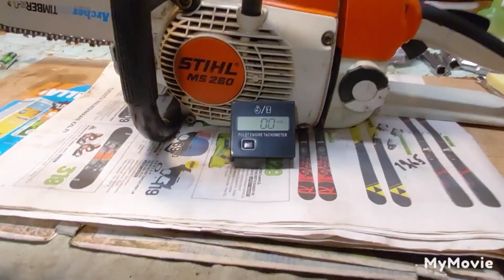Stihl MS 260, säädetään seokset kohilleen ja saha laulamaan.